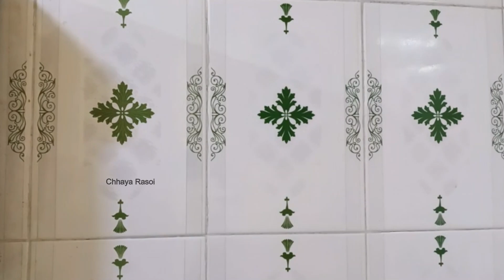अब किचन बाथरूम साफ़ करने की छुट्टी🤗| cleaning tips || kitchen tips || money saving tips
amazing kitchen tip